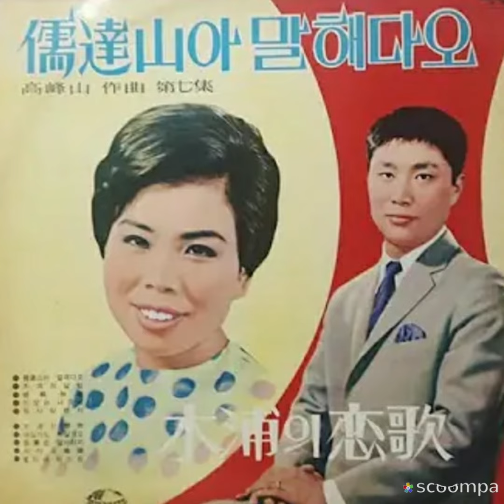유성진 타향의길손 소개합니다